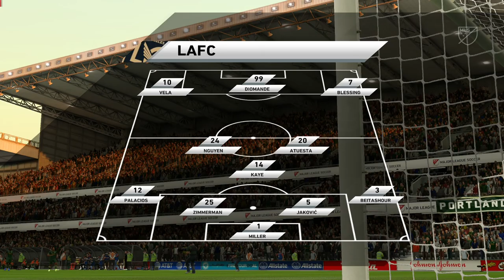FIFA 20 Journeyman Career Mode Indonesia #8: Kembali Ke Providence Park & Gol Spektakuler Fernandez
Setelah sekian lama tidak bermain Home Ground kita, akhirnya untuk pertandingan melawan LAFC ini kita bermain di Providence Park.

Untuk musim pertama kita mulai dari Portland Timbers, klub dari Liga MLS dan gw berharap musim pertama ini dengan Timbers kita bisa memenangkan Double Winners, setelah Portland Timbers kemanakah kita akan berlabuh? kita lihat jawabannya di akhir musim :)

Ini adalah series terbaru Career Mode FIFA 20 gw yang dinamakan The Journeyman Career Mode, dimana kita memulai perjalanan awal kita ini dari seorang manager kurang dikenal yang bermain di Liga/Tim yang kurang dikenal dan berusaha untuk menempuh ke level Liga/Tim top dunia. Gw jamin banget dengan konsep series Career Mode ini bakal lebih menantang, lebih realistis dan lebih kalian enjoy banget.